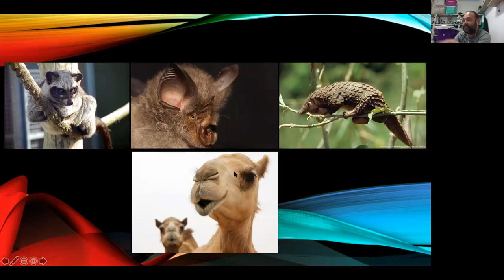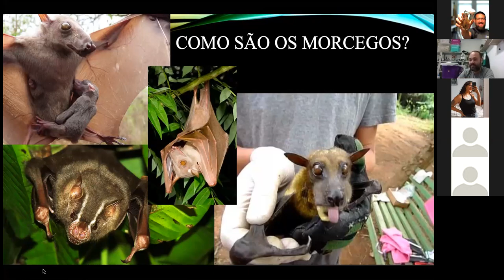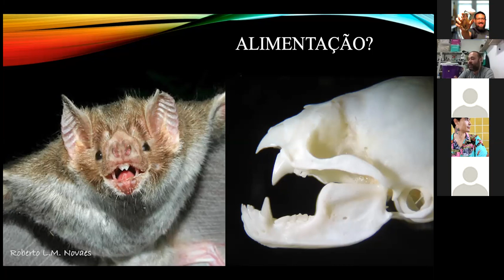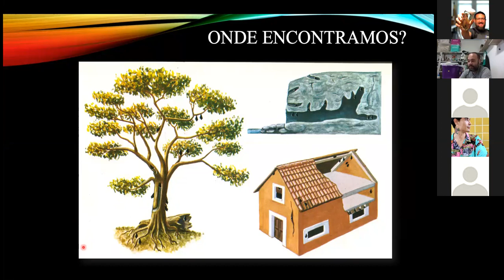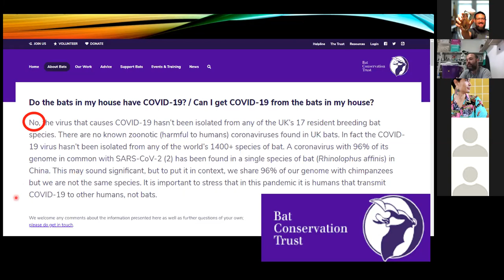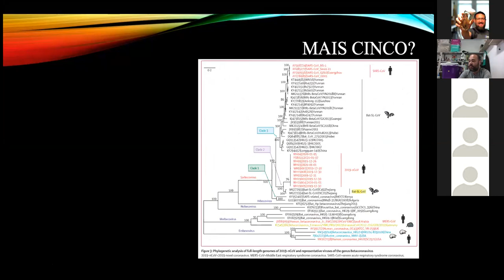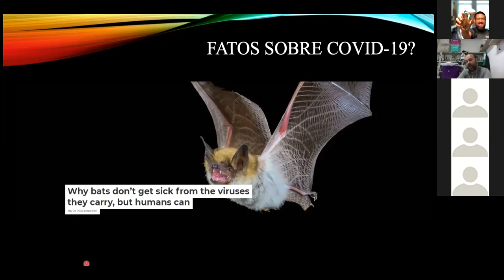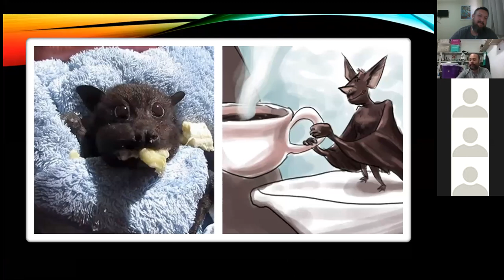COMUNICALABECO - Dr. Thiago Bernardi Vieira - Morcegos, raiva e COVID-19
Palestra intitulada "Morcegos, raiva e COVID-19: impactos para a conservação", ministrada pelo Dr. Thiago Bernardi Vieira (UFPA, Campus Altamira, Pará).